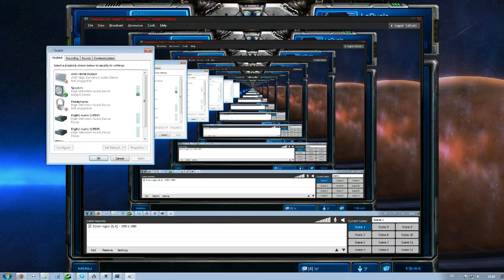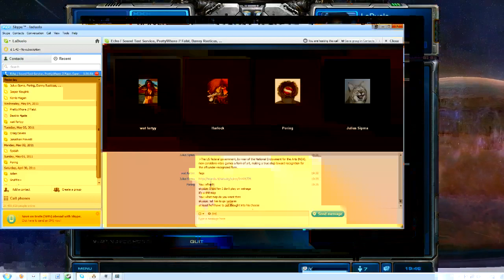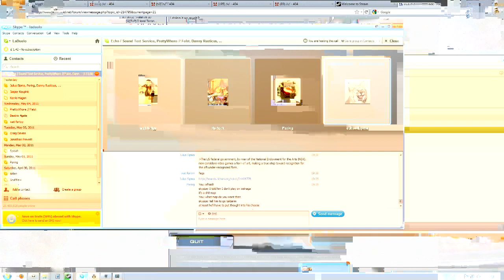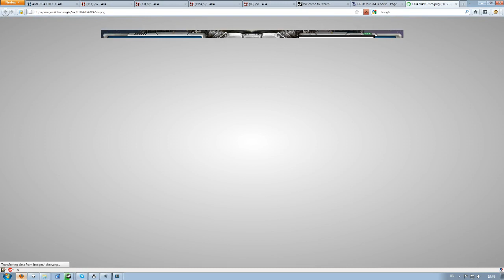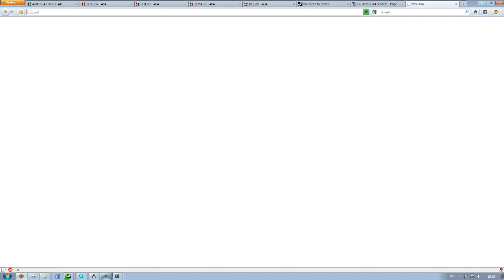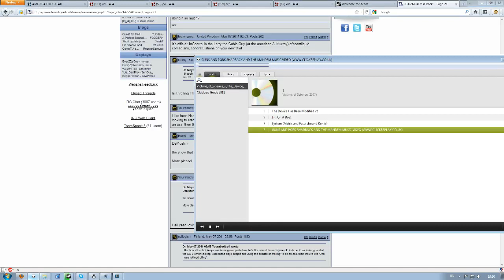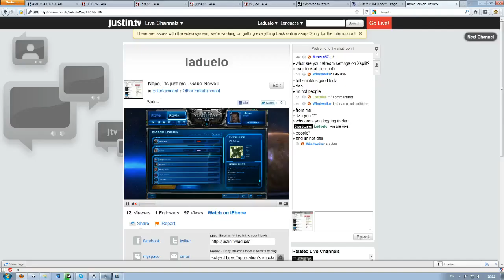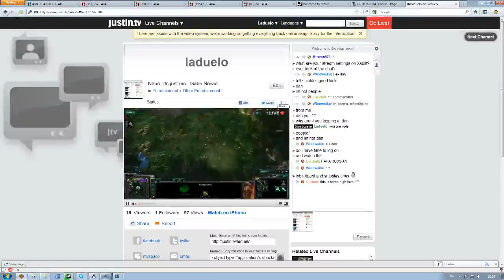First /v/SL Cast: Part One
Somewhere in the middle I've managed to stop recording everyone else's voices apart from my own. What sorcery is this?

Oh baby, look what I've just found on my hard drive! Good old times, I shall say.
Thanks to everyone who participated:
Poring
Sleepy
Me
Beautiful child named Snibbles
and everyone else who I forgot to mention